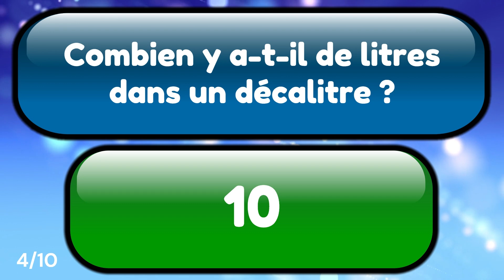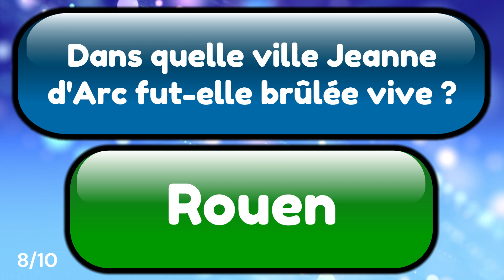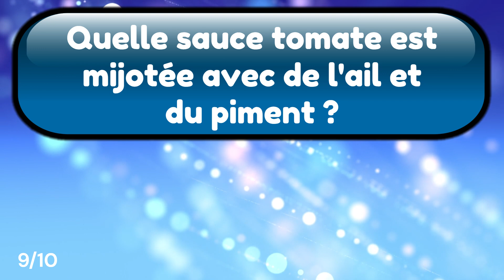QUIZ Culture Générale #2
Testez vos connaissances en Culture Générale grâce à cette série de quiz.

Dans chaque vidéo, une série de 10 questions sur différents thèmes: divertissement, économie, musique, sciences, géographie, littérature, art, Histoire, cuisine et sport.

Obtiendrez vous la note de 10 ???